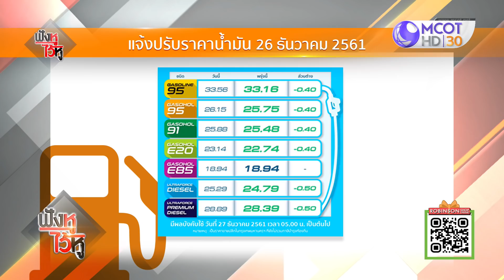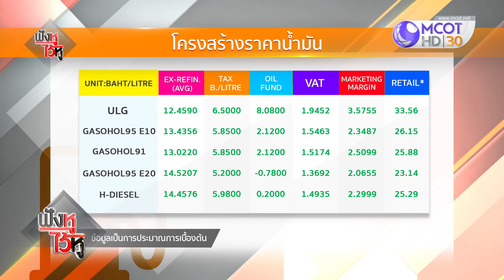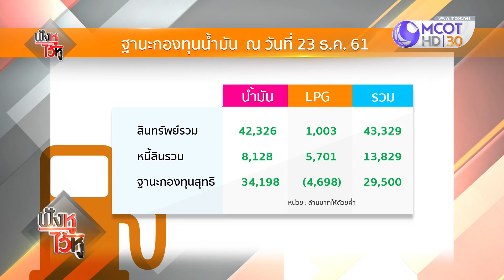สู่ยุคน้ำมันราคาถูก อีกกี่เดือน (26ธ.ค.61) ฟังหูไว้หู | 9 MCOT HD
ฟังหูไว้หู |26ธ.ค.61 OnAir
สู่ยุคน้ำมันราคาถูก